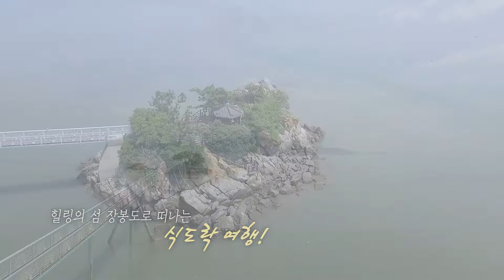여름엔 인천 섬으로~ 이곳이 바로 지상낙원 '식(食) 도락 장봉도편' 2탄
더위를 화끈하게 날려버릴 이열치열
장봉도 별미, 맛보러 갔노라 먹었노라

장봉도의 아우라를 느낄 수 있는 맛의 향연!
바다향 듬뿍 머금고 있는
장봉도 별미 대~공개!